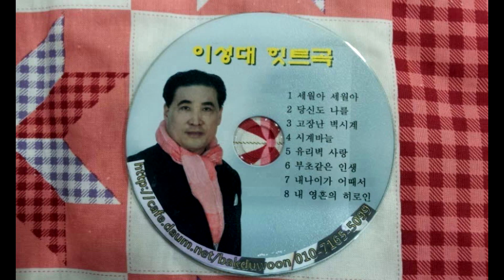가수이성대-선유도 =뮤직비디오 사진종영상=한국가요전국가수총연합회-신인가수모집.010-7165-5099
가수이성대-선유도 =뮤직비디오 사진종영상=한국가요전국가수총연합회-신인가수모집.010-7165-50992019년korea TOP sing.a-특별 이벤트
21세기는움직이는스마트폰시대 한국 가요 방송 은
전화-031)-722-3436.